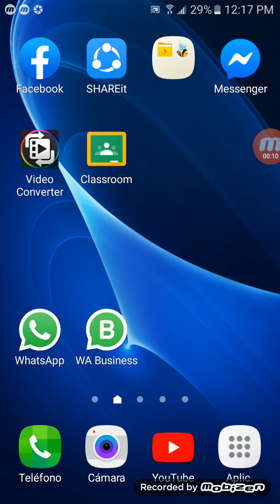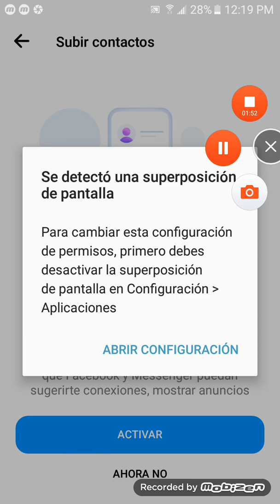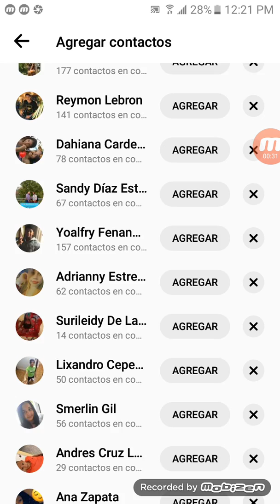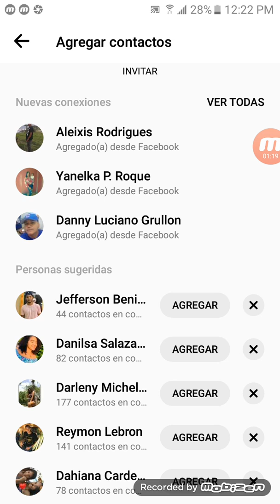Como sincronizar los contactos de tu agenda a Messenger app de Facebook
Como sincronizar los contactos de tu agenda a Messenger